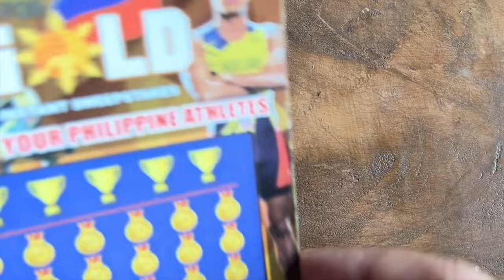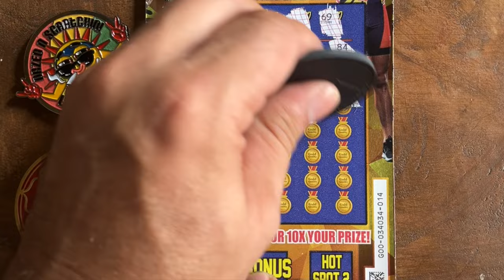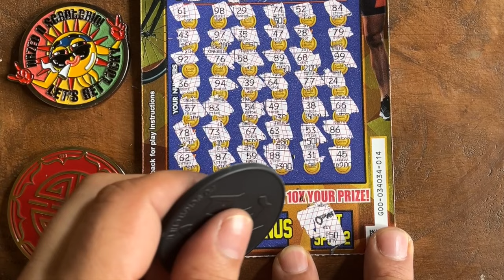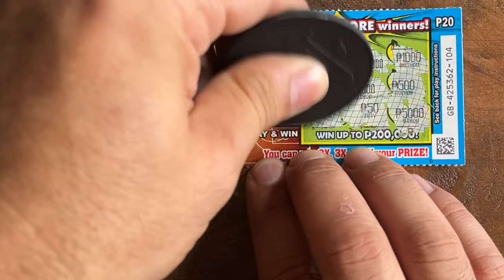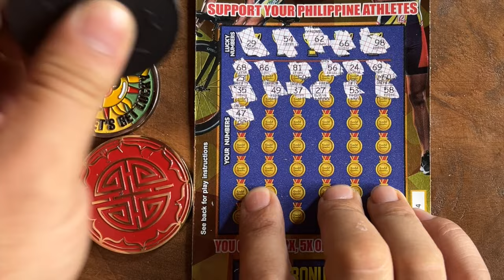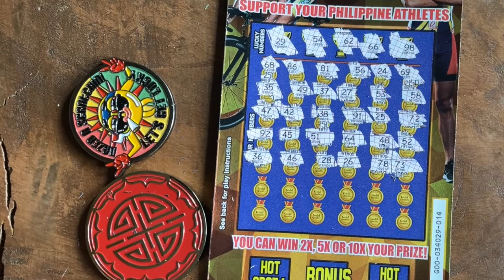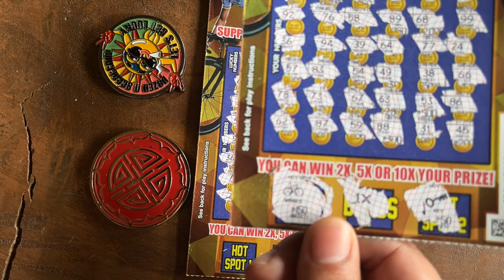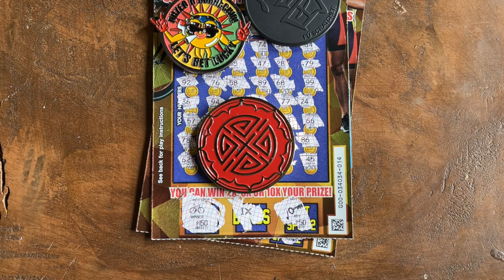SCRATCHING $220 WORTH OF PHILIPPINE SCRATCH-IT TICKETS‼️JOIN THE PARTY ✨💥🤪